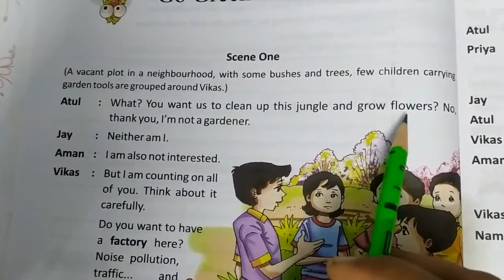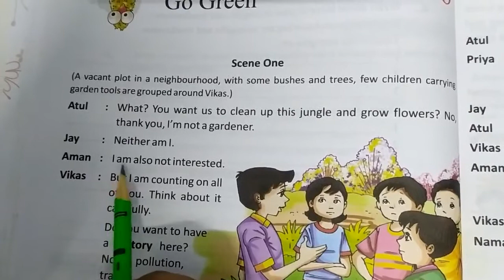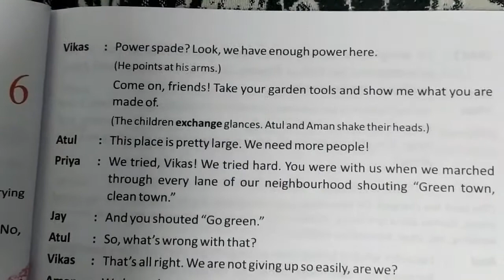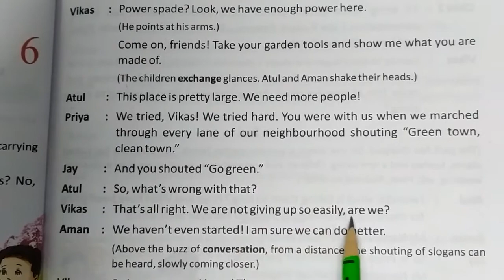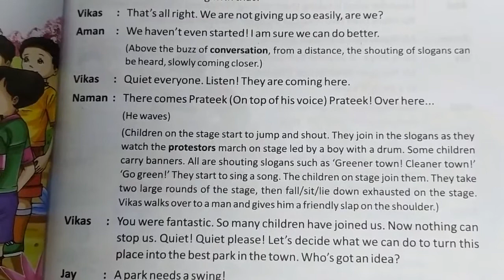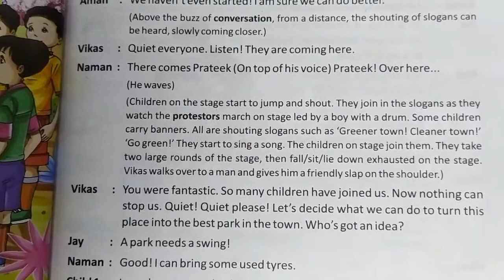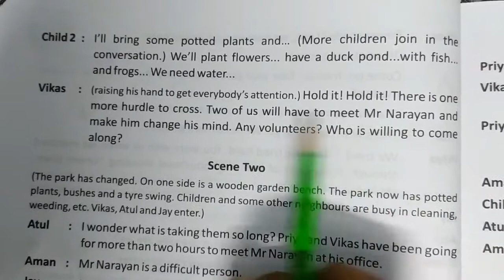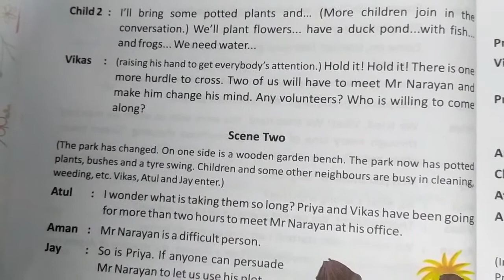Class - 4 Sub - English Ch - 6 - Go Green